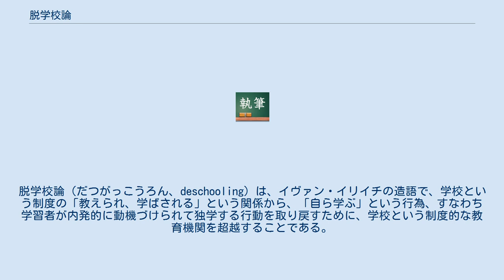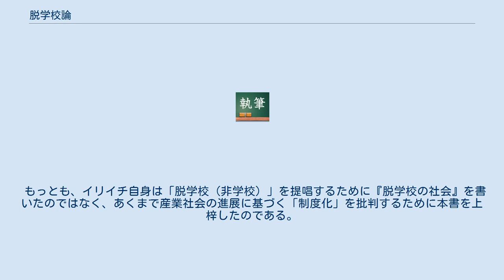脱学校論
脱学校論（だつがっこうろん、deschooling）は、イヴァン・イリイチの造語で、学校という制度の「教えられ、学ばされる」という関係から、「自ら学ぶ」という行為、すなわち学習者が内発的に動機づけられて独学する行動を取り戻すために、学校という制度的な教育機関を超越することである。
つまり、教えてもらう制度、機構である学校から離れて、自分の学び、自分育てとしての学びすなわち独学を取り戻すことである。
 『脱学校の社会』の中で提唱した概念である。
なお、イリイチ以外にイアン・リスター、パウロ・フレイレらが論者としてあげられる。
 山本哲士はdeschoolingを「非学校」と訳すことを提唱している（『学校の幻想 教育の幻想』）。
この言葉は、もともとはフリースクールを巡る会議の席上で、イリイチが発言しようとして口ごもって口にした言葉が、その場の人たちの興味を惹いて、それが切っ掛けで誕生し、1980年代初頭にはかなり話題になったものである。
 もっとも、イリイチ自身は「脱学校（非学校）」を提唱するために『脱学校の社会』を書いたのではなく、あくまで産業社会の進展に基づく「制度化」を批判するために本書を上梓したのである。